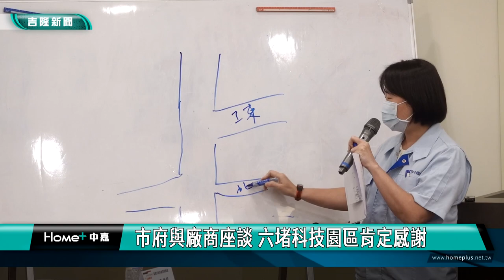基隆|經濟|就業|市府與廠商座談 六堵科技園區肯定感謝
為了營造更好的就業環境帶動在地就業，基隆市工策會舉辦六堵科技園區廠商座談會，基隆市政府祕書長方定安帶領局處首長與廠商代表面對面座談，獲得六堵科技園區廠商協進會的肯定，市府也歡迎廠商踴躍提出工業區立體化的申請，加速工業區的更新。

基隆市府祕書長方定安出席六堵科技園區廠商座談會，表示市府正積極推動「工業區更新立體化發展方案」，盼加速工業區更新，提高廠商投資吸引力。產發處長林鼎超指出，市府對於廠商申請工業區立體化，將採專案處理，歡迎大家踴躍提出申請。

方秘書長指出，謝國樑市長非常重視基隆就業環境，並將於北五堵、六堵、七堵等區域的基隆河谷軸帶規劃產業基地，希望提升基隆就業環境。市府對於廠商所提出的建言及需求，將於彙整後追蹤辦理，希望創造在地就業機會，活絡園區產值與整體經濟發展。

本次座談由工策會舉辦，工策會總幹事劉錡琦、六堵科技園區廠協會理事長吳宗寶及各廠商代表皆列席與會。會中提案討論議題，包含園區至鄰近交通站點接駁運輸、上下班尖峰時段的道路交管及電桿地下化等，期盼市府能協助改善。

六堵科技園區廠協會理事長吳宗寶指出，樂見市府透過座談會，積極與廠商溝通交流。園區中的部分廠商有缺工現象，歡迎市府多舉辦徵才媒合活動，提供更多優秀的從業人才。